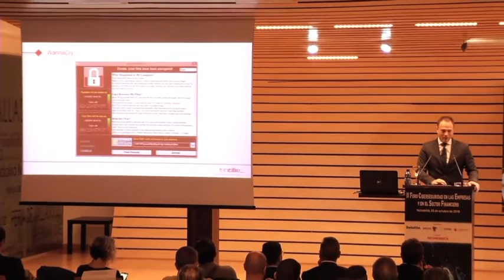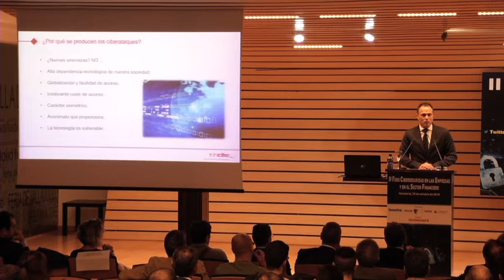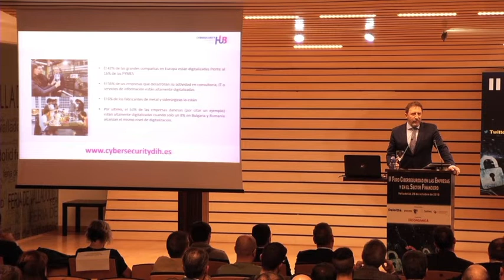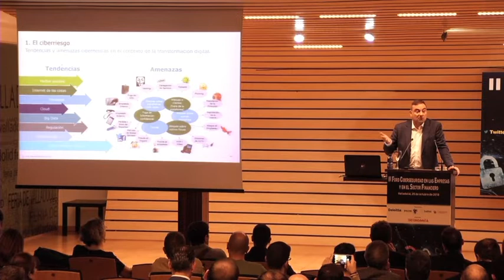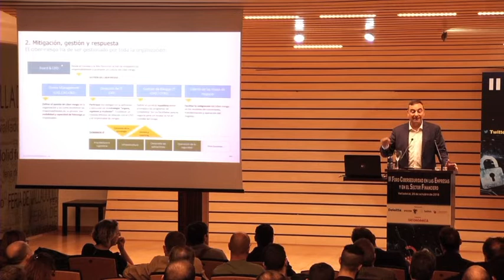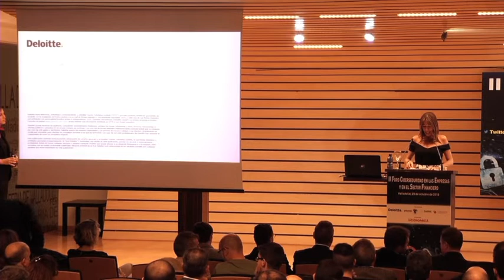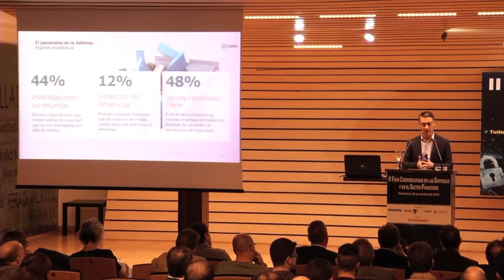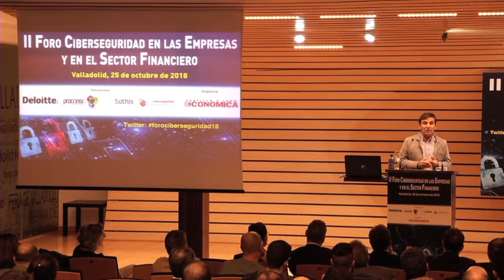Jornada completa: II Foro Ciberseguridad en las Empresas y el Sector Financiero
Carlos Martín Tobalina, viceconsejero de Economía y Competitividad, aseguró que la Junta ha entendido la ciberseguridad como una oportunidad de negocio para las compañías de Castilla y León", durante el II Foro Ciberseguridad en las Empresas y el Sector Financiero, organizado por Castilla y León Económica, con el patrocinio de Deloitte, Proconsi, Sothis y la Agrupación Empresarial Innovadora (AEI) en Ciberseguridad y que contó con la asistencia de cerca de 300 personas.